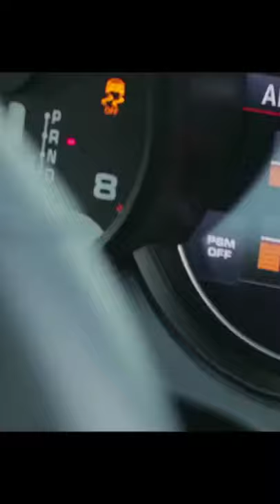Porsche 911 Turbo S on a ski slope!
Porsche
drift Porsche